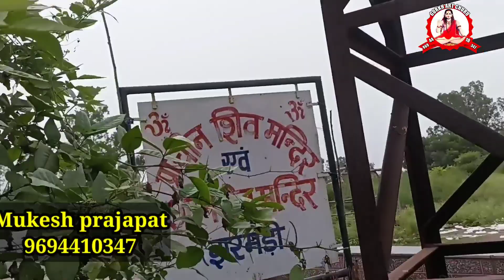पंच मुखी हनुमान जी, सीमेंट मूर्ति, पंजाब झर्मडी गाँव मै,#12 फिट